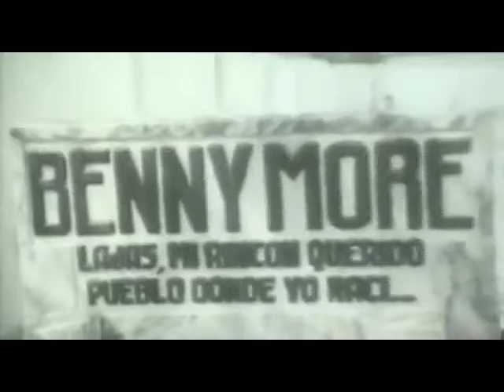Benny Moré / Lucy Garcia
Benny Moré Forever
El Bárbaro del Ritmo